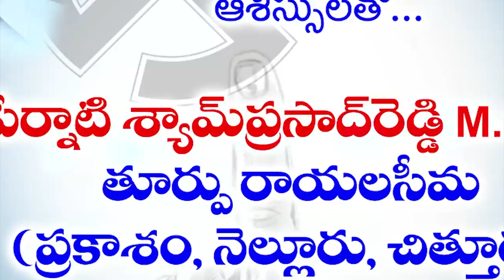విద్యా రంగానికి మేలు చేసే భాగ్యం క‌లిగింది...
- ఎమ్మెల్సీ అభ్య‌ర్థి ప‌ర్వ‌త‌రెడ్డి చంద్ర‌శేఖ‌ర్ రెడ్డి
- గూడూరు ఆదిశంక‌ర ఇంజ‌నీరింగ్ కాలేజీలో ఎమ్మెల్సీ ఎన్నిక‌ల ప్ర‌చారం